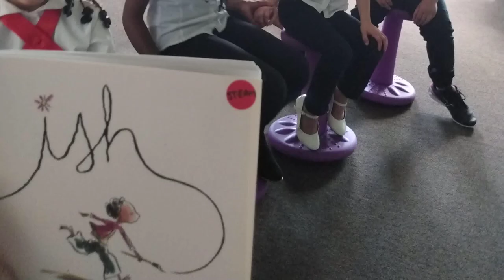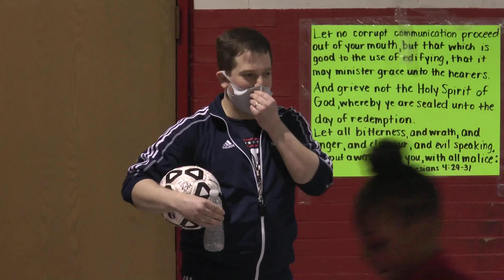Music, Art and Gym at Heritage Christian School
Learn more about the 'specials' classes at Heritage Christian School, such as music, art and gym. While we encourage academic excellence and superior test scores, education goes deeper at HCS.